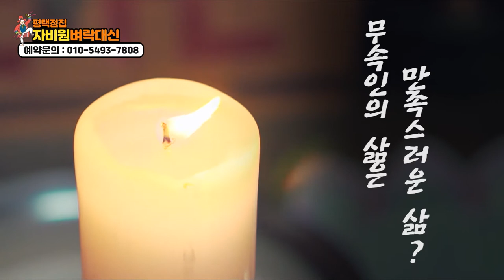★무속인으로 살아가는 것은?★ 다시 태어나도 무당이 된다?? 평택점집 평택유명한점집 자비원 벼락대신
자막

★대표블로그★
-올마이티TV